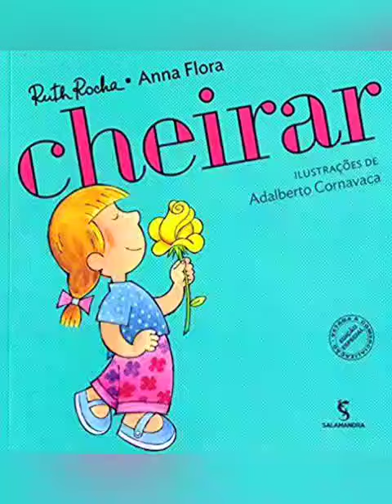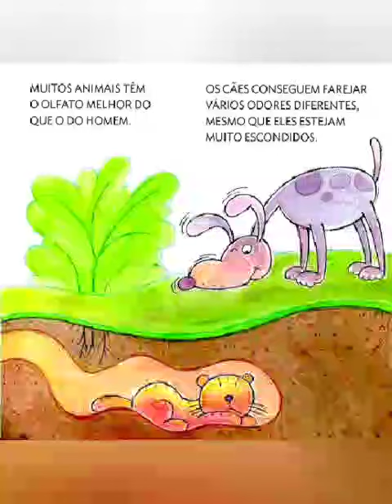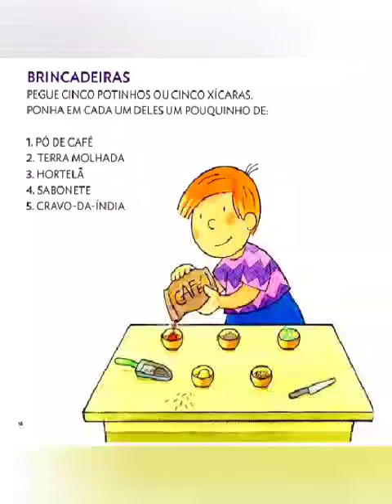"Cheirar" de Ruth Rocha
Trabalhando os 5 sentidos